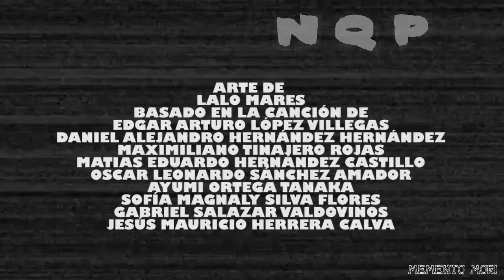NQP 11 Memento Mori presenta Lalo Mares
Canción de Edgar Arturo López Villegas, Daniel Alejandro Hernández Hernández, Maximiliano Tinajero Rojas, Matias Eduardo Hernández Castillo, Oscar Leonardo Sánchez Amador, Ayumi Ortega Tanaka, Sofía Magnaly Silva Flores, Gabriel Salazar Valdovinos y Jesús Mauricio Herrera Calva ilustrada por Lalo Mares para el décimo primer ejemplar del fanzine multimedia Encolpium NQP con el tema Memento Mori